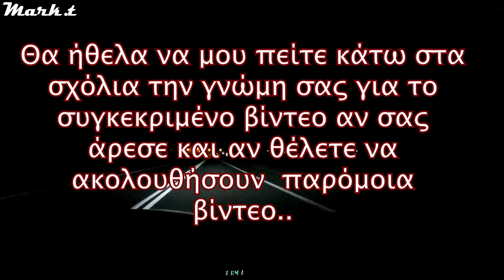AutoVlog #14 Πάμε Λάρισα!!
Ένα διαφορετικό Autovlog από τα υπόλοιπα!

Τα SOCIAL MEDIA που θα με βρείτε!

✅Σε κάθε σας Βόλτα με το αυτοκίνητο σας φορέστε την ζώνη ασφάλειας.Η ζώνη σώζει ζωές!✅
● Μοντέλο Αυτοκίνητου! ➤ Mitsubishi Lancer Gl 1991.
● Κινητήρας ➤ 1.300 cc 75 Hp 12 valve καρμπιρατέρ.
● Τιμόνι  ➤ Momo Italy 340mm (34cm).
●  Ράδιο ➤ Alpine CDE-178BT.
● Φώτα ➤ Xenon Kit Vertex H4.

▼Εξοπλισμός βίντεο ▼
● Camera ➤ Xiaomi yi
● Μικρόφωνο ➤ Clip-on Lapel Mini Lavalier Mic Microphone .
● Καταγραφή ήχου ➤ Με το Κινητό μου Huawei P9 32Gb.

▼Προγράμματα επεξεργασίας ▼
●Video Edit ➤ Adobe Premiere Pro CC 2019.
●Photo Edit ➤ Adobe Photoshop CC 2019,Lightroom.